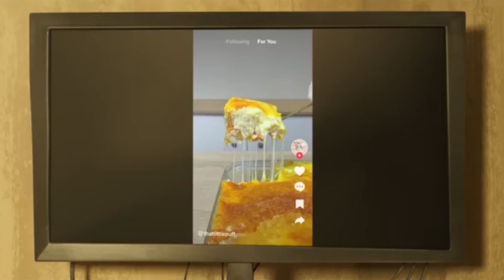"The Husk Movie" Trailer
I saw the movie last week and I loved it! It's S-Minus Tier! It doesn't feel exactly like Emperor's New Groove but it does have that charm and humor. So I decided to cook up a trailer for my version of the movie!

Dedicated to @HouseofMizfitz, @SkymationProductions-uf9oz, @xFandomTrashx, @nickthemizfitactor222, and others

Cast:
Husk (Hazbin Hotel) as Garfield
Puss In Boots (Shrek) as Vic
Nezuko Kamado (Demon Slayer) as Odie
Maximus (Fallout) as Jon Arbuckle
Spider Queen (Lego Monkie Kid) as Jinx
Goliath (Lego Monkie Kid) as Roland
Huntsman and Syntax (Lego Monkie Kid) as Nolan
Ferdinand as Otto
Maggie (Home on the Range) as Ethel
Mrs. Tweedy (Chicken Run) as Marge
Lucy Maclean (Fallout) as Dr. Liz
Niksput (Mixels) as Snoop Catt
Ivy (Lackadaisy) as Olivia
Paimon (Genshin Impact) as Nermal